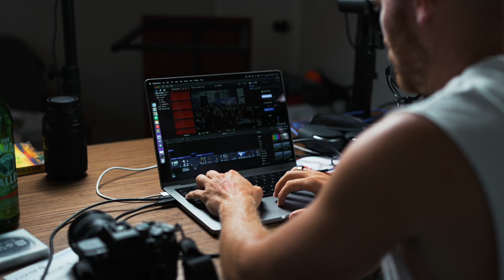We Can Move Mountains Mindvalley University 2022 Vlog 3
Vlog 3 from Mindvalley University 2022 in Tallinn, Estonia.